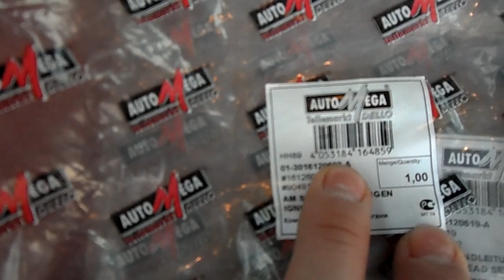ОПЕЛЬ ОМЕГА как поменять свечные провода ®️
КПД 78. ОПЕЛЬ ОМЕГА. свечные провода.   замена старых высохших пробитых проводов  на новые от auto MEGA.